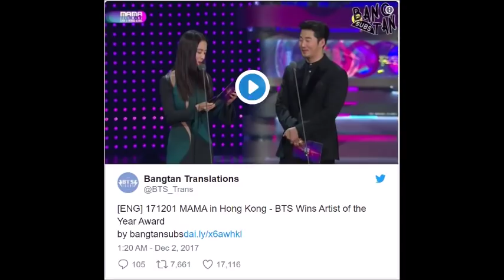2017 Was A Bad Year for Everyone Except BTS, and I'm OK with That!!!